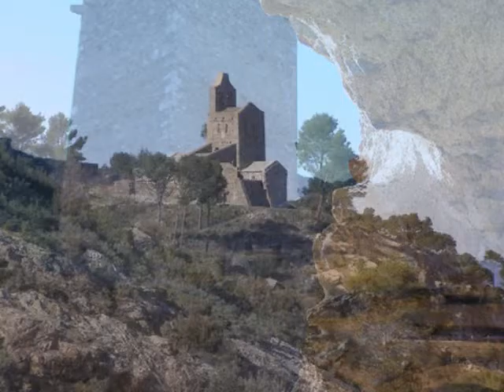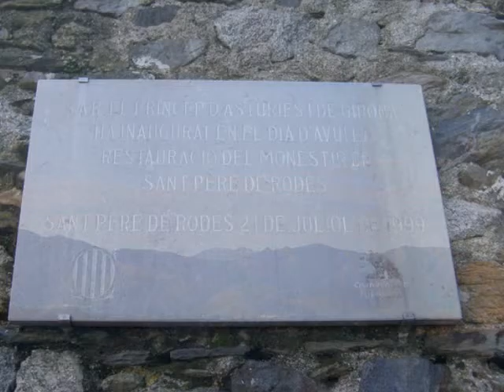Le monastère de Sant Pere de Rodes. Port de la selva . Dolmen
Le monastère de Sant Pere de Rodes est un monastère bénédictin situé dans le nord-est de la communauté autonome de Catalogne, province de Gérone en Espagne. Il est construit sur le flanc de la montagne de Verdera, en contrebas des ruines du château de Sant Salvador de Verdera qui lui offrait sa protection, avec une vue exceptionnelle sur la baie de Llançà et El Port de la Selva, au nord du cap de Creus.